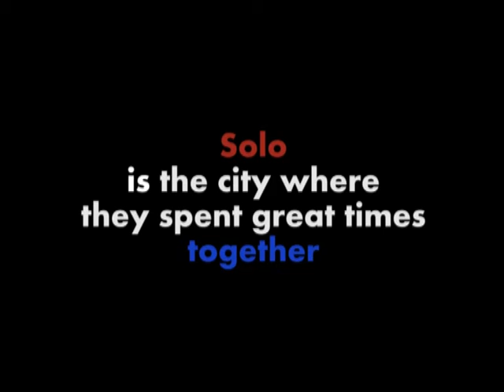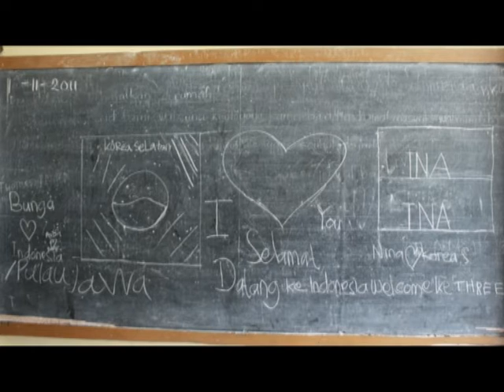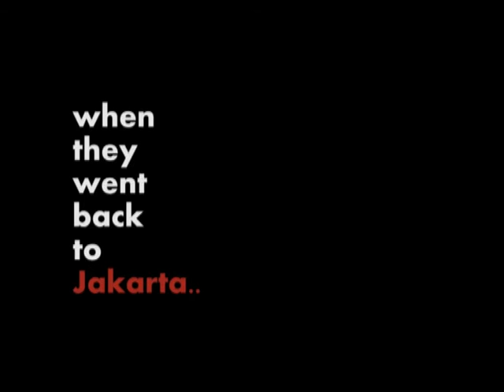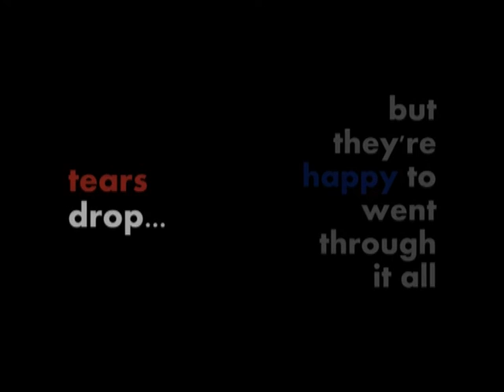IKYEP 2011 - Indonesia Phase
The Indonesian and Korean delegations spent their times in Solo (Central Java) as part of their program.

Indonesia - Korea Youth Exchange Program is an official youth exchange under the Ministry of Youth and Sport of Republic of Indonesia and the Ministry of Gender Equality and Family of Republic of Korea. The MoU between the two countries has been signed in 2009.